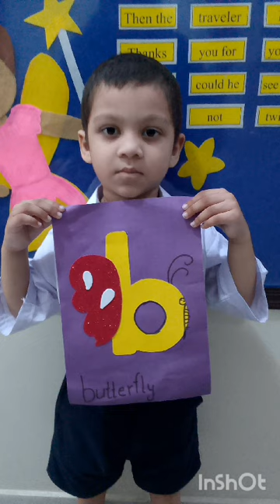September 1, 2024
We appreciate the hard work of our mentors 👌👌👌👌👌

You can visit our Facebook_thehbs.